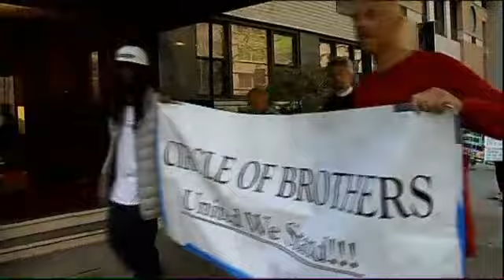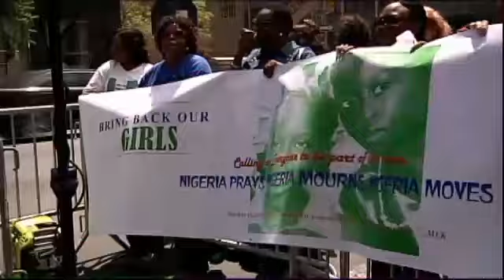Harlem4 March on Nigerian Consulate, Call for Rescue of Kidnapped Girls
Harlem4 + Street Corner Resources march from Harlem down 5th Avenue to the Nigerian consulate in Turtle Bay
Chet Whye
Iesha Sekou
Nkechi Ogbodo